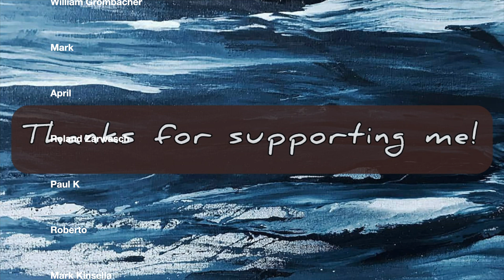💮🗣️Interview with Yoga Teacher Anna - 🇺🇦 Ukrainian Vlog with Vocabulary & SUBS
It was a special and exciting experience for me. I know Anna for a while through yoga classes in Aachen. I have felt so relaxed and rejuvenated after her classes. The second time it was so special to explore our creative artistic abilities through video/interview creation. I am so blessed to get a chance to concrete with her. I hope you enjoy watching as muh as I enjoyed the creation process.
If you by any chance pass by Aachen, Germany (west) then definitely pass by Vidya Studio in Stolberg and benefit from sublime yoga classes held in Ukrainian (other languages also possible) 😊

Learn Ukrainian by following vlog, in this way you learn a language in the background and hopefully entertain yourself. I believe entertainment is a part of successful effortless language learning💪😎

This project has become a very intense and fulfilling part of my life.  And I hope my work could make your process of learning Ukrainian easier and more interesting.
As I am creating this project in my free time, while being a student I really appreciate your support and encouragement! Your support helps me to continue my teaching adventure! 💛

Learn Ukrainian with Viktoriia is a channel dedicated for you to learn Ukrainian in a fun and effortless relaxed yet effective way.  Learn Ukrainian language easily and effortlessly. Basic Ukrainian phrases to help you meet new people and start a conversation.
I would like to say Thank You for all your Support and Likes.

much love❤️
Слава Україні! 💛💙